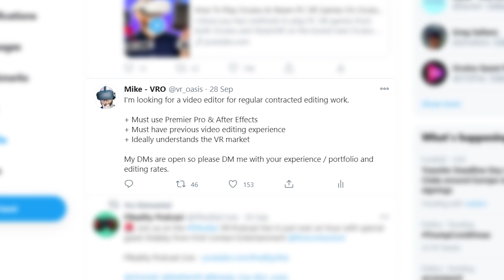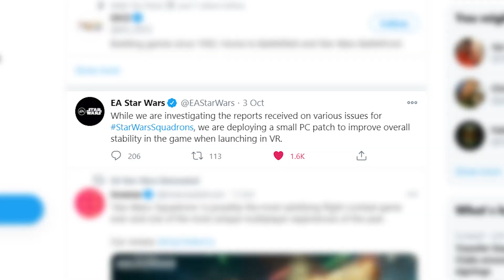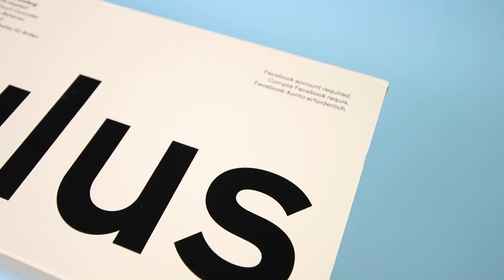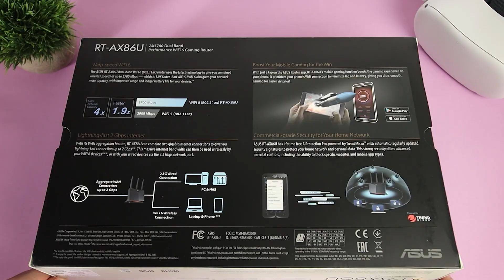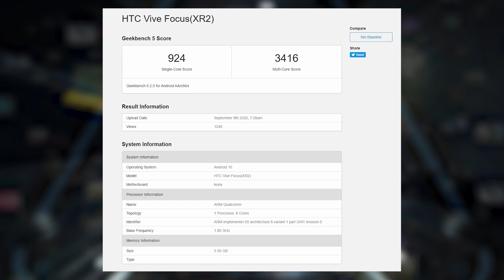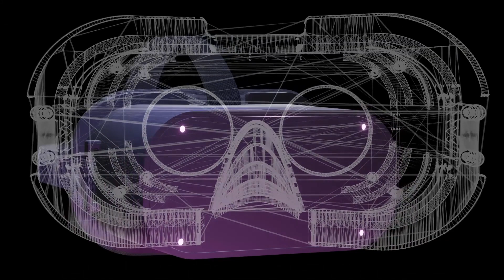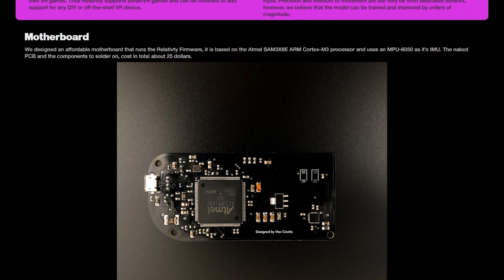Oculus Quest 2's Killer Feature - State Of VR September 2020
This is The State Of VR for September 2020! I recap the most important VR news from this month. Highlights include Oculus Quest 2's killer feature, rumours of HTC making a Quest 2 competitor, new nvidia cards and FarCry VR...

Timestamps;
00:00 - Intro & VR Highlight Of This Month
02:41 - Oculus Quest 2's Killer Feature
06:03 - HTC Standalone XR2 Headset
07:32 - New Nvidia 30 Series Graphics Cards
10:19 - Reletivty Open Source Headset
11:44 - FarCry VR